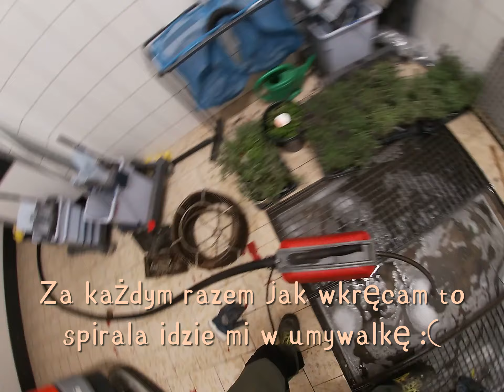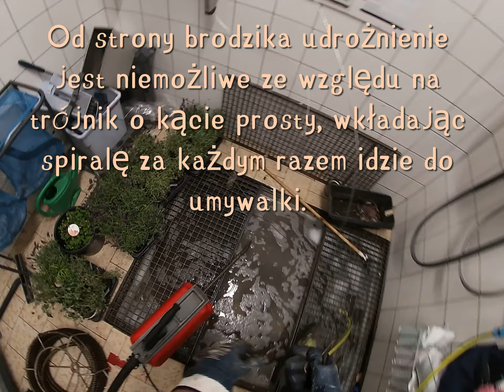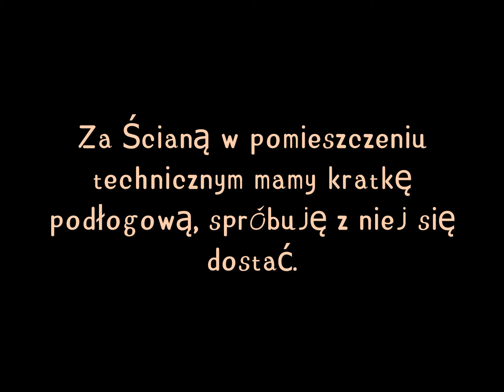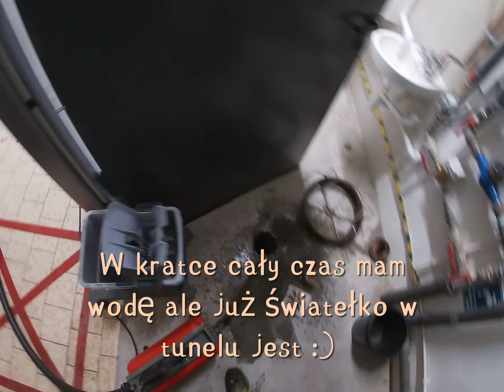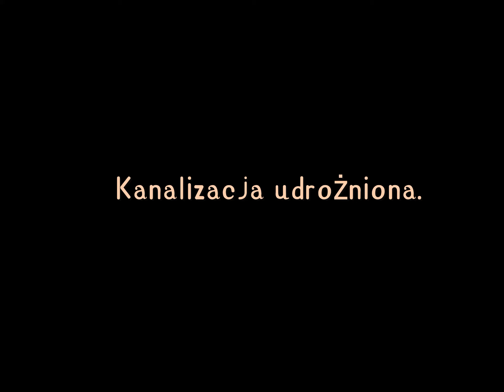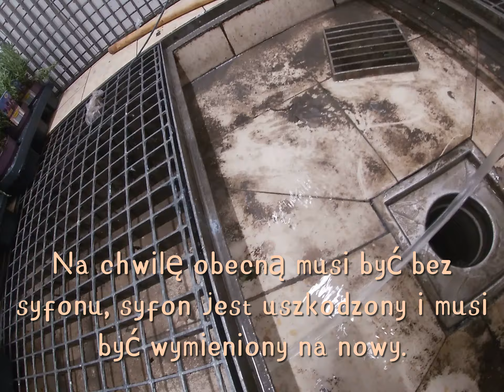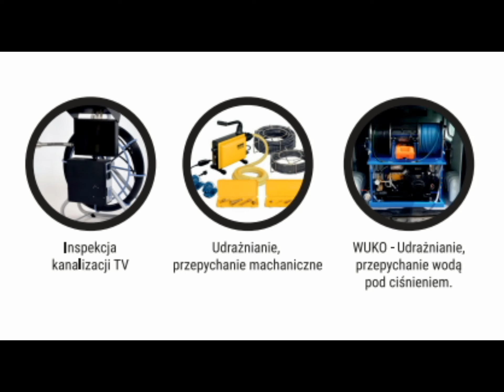Niedrożny odpływ od brodzika w aneksie porządkowym.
Udrażniam odpływ od brodzika.  Wydawało by się że udrożnienie będzie klasyczne ale w tym przypadku tak nie było. Udrażniając od brodzika spirala kierowała się w stronę umywalki i tak za każdym razem aż do momentu gdy się przeniosłem za sekretne drzwi ;)  Zobaczcie sami.